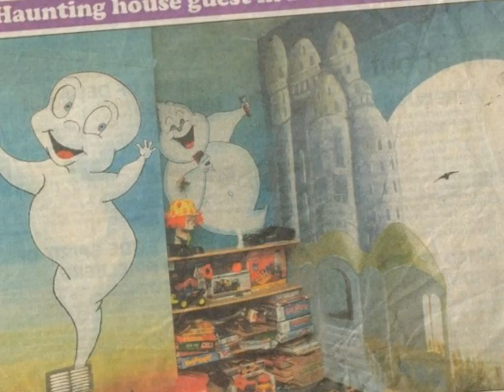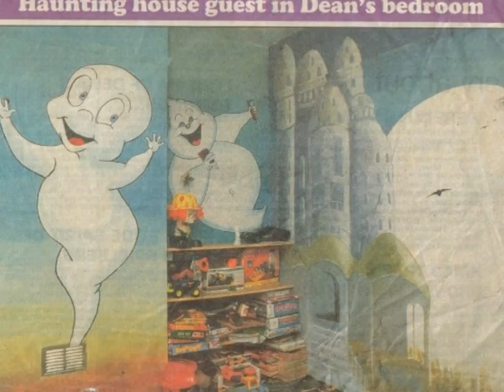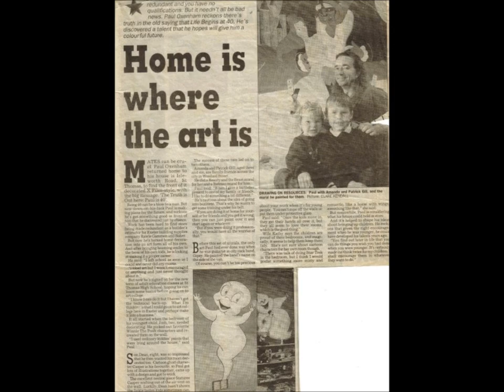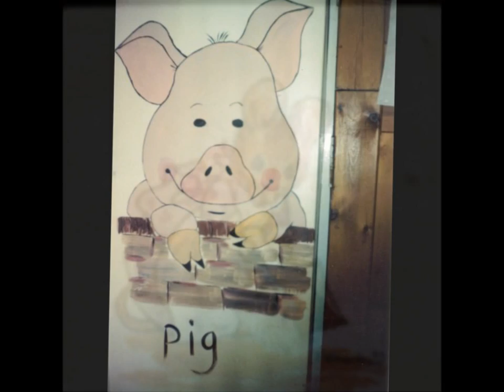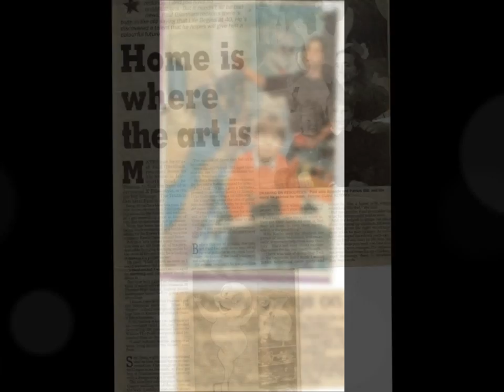Encaustic and Watercolours by Paul Oxenham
Art by Paul Oxenham